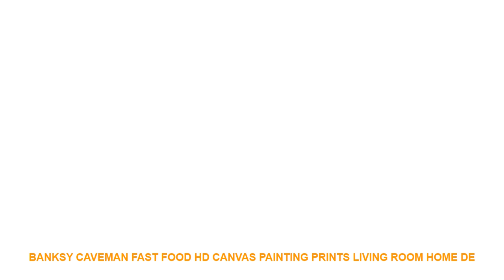Banksy Caveman Fast Food HD Canvas Painting Prints Living Room Home De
- $ 10 USD with FREE Worldwide Shipping! Cheap Offer Banksy Caveman Fast Food HD Canvas Painting Prints Living Room Home Decoration Modern Wall Art Oil Painting Posters Pictures

Type : Canvas Printings
Subjects : Still life
Frame mode : Unframed
Style : Classical
Frame : No
Medium : Waterproof Ink
Support Base : Canvas
Form : Single
Technics : Spray Painting
Model Number : BK007
Shape : Vertical Rectangle
Original : No
Brand Name : JIBCX
Material : Canvas
Size : 1 inch=2.54cm
Drop ShoppingWholesale : Yes
Prints Style : poster vintagenordic postervintage poster
Picture Type : cuadro decorativocuadro decorativo
Applicable Festival : New Year's DayChristmas DayThanksgiving DayRamadan Day
Material : Waterproof Polyster
Customize : Yes
Art Canvas Posters Print : Home Decor Artwork
Different Size : We can offer any size
Canvas prints : EasyNordicModernLovely StyleVintage
Usage : Dining RoomLiving Room; CorridorKids RoomBedroom

Similar Product
2L Electric Kitchen Meat Grinder Chopper Shredder Food Chopper Stainless Steel Electric Household Processor Kitchen Tools
2L Electric Chopper Powerful Meat Grinder Stainless Steel Multifunctional Household Food Processor Meat Kitchen Blender XJ30
Multifunctional kitchen food processor chopper Home Electric Meat cutter Mincer Instead of Manual Meat Grinder
Household 2L Electric Kitchen Chopper Shredder Food Chopper Meat Grinder Stainless Steel Electric Processor Kitchen Tool
Aluminum alloy Manual Meat Grinder licuadora Meat Mincer Table Crank Kitchen electric grinder hand chopper picadora
2L Electric Kitchen Chopper Shredder Food Meat Grinder Multi Household Food Processor 4 Blades Mincer Home
Multifunctional Kitchen Food Processor Chopper Home Electric Meat Cutter Mincer Instead Of Manual Meat Grinder D302
ITOP Electric Meat Grinder Chopper Sausage Stuffer Household Mincing Machine Kitchen Chopper Food Processors 80KG H
ANIMORE Automatic Electric Meat Grinder for Kitchen Multi function Food Processor Household Spice Fish Meat Chopper
Automatic Electric Meat Grinder for Kitchen Multi function Food Processor Household Spice Fish Meat Chopper 3L

Similar Product
Banksy Caveman Fast Food HD Canvas Painting Prints Living Room Home Decoration Modern Wall Art Oil
5Panel Modern Wall Painting Frameless Hamburger Fast Food Poster HD Printing Resturan

Others Interior Design Trens Videos :
Dragon killing Magician Home Canvas Wall Art 5 Pieces Paintings Canvas Wall Art Fairy Tail Anime Home Decor Living Room Artwork =
Pearl Magnetic Curtain Clip Curtain Holders Tieback Buckle Clips Hanging Ball Buckle Tie Back Curtain Accessories Home Decor DIY =
Watercolor Fashion Girl Wall Art Canvas Painting Abstract Art Nordic Posters And Prints Wall Pictures For Living Room Home Decor =
Thomas Kinkade Hometown Morning Wall Art Canvas Painting Posters Prints Modern Painting Wall Picture For Living Room Home Decor =
Naruto Sasuke Sakura Anime Canvas Wall Art Home Picture 5 Pieces Paintings Home Canvas Wall Art Decor Home Decor Living Room =